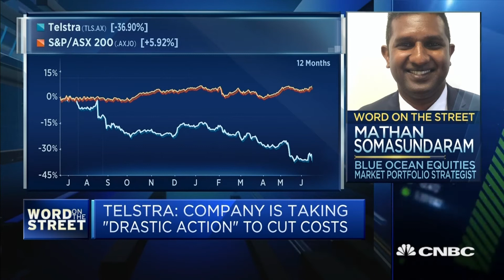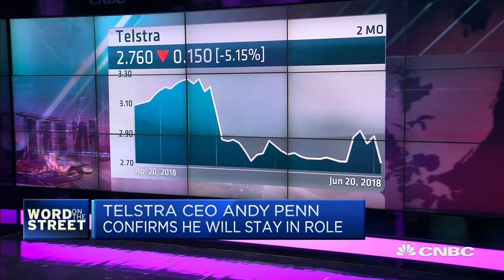Telstra's proposed plan fails to 'answer the big question': Strategist | Street Signs Asia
Mathan Somasundaram of Blue Ocean Equities says a plan by Australia's Telstra to cut thousands of jobs and split itself into two companies does little to ease competition and dividend concerns.